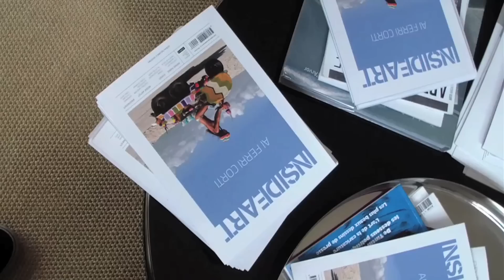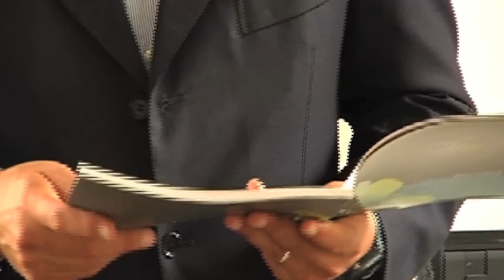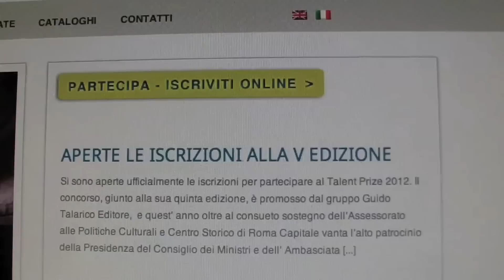Talent Prize 2012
Guido Talarico presenta il nuovo premio